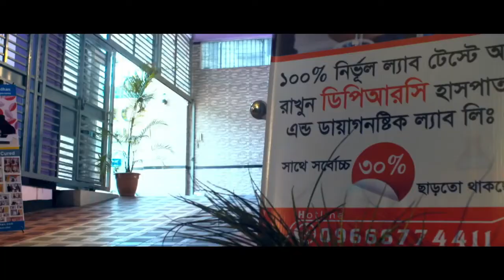স্বাস্থ্যের মান উন্নয়নে করণীয়।